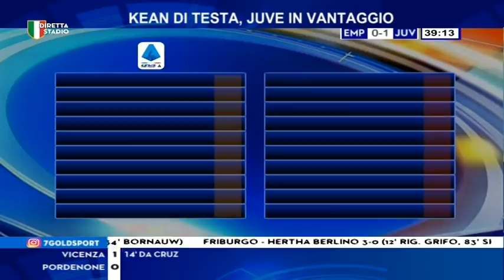Empoli Juventus 2-3 con Francesco Oppini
Alla Juve basta un grande Vlahovic